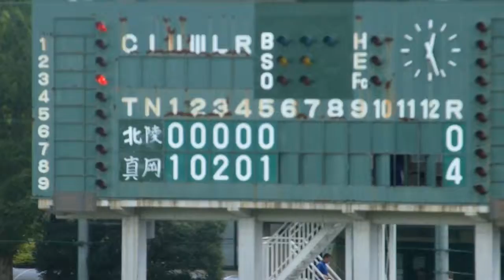第６７回秋季栃木県高校野球大会 真岡高校対真岡北陵 11/17 2014.9.14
真岡市議会議員　真岡市バレーボール連盟会長　真岡市消防団第一分団長　佐藤時計店　佐藤和夫   Moka-shi firefighting team 　Volunteer Fire Department